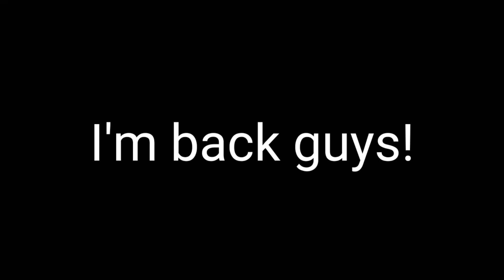Message for everyone